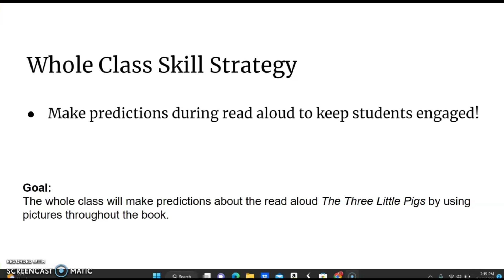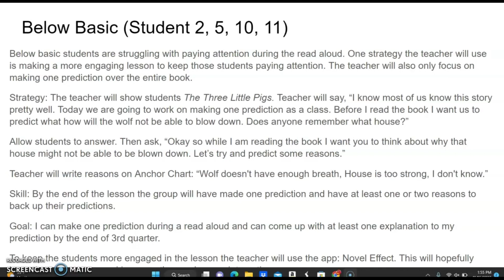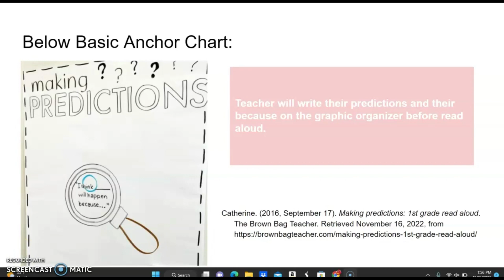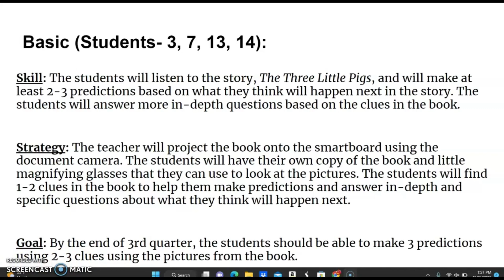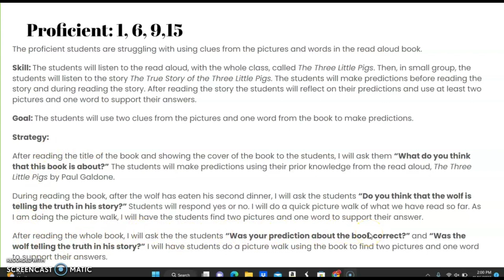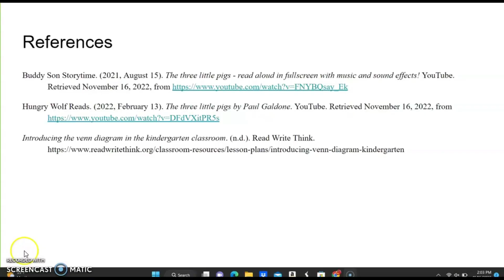Pre-K Data Project_ELA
This video was made with Clipchamp and ScreencastOMatic